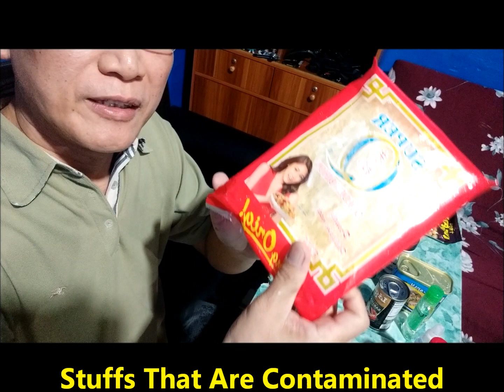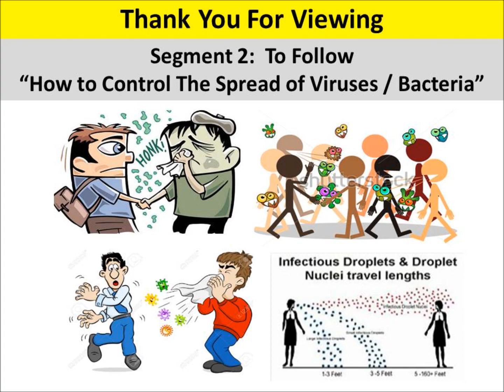COVID- 19 (Paano maiwasan ang CORONAVIRUS "THE INVISIBLE ENEMY" Germs Transmission) Part I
In this video I’m going to show you how viruses/ bacteria transfer from one place to another using a simulated “GLO GERMS”

The Groceries, Supermarkets and Wet Markets are used as scenario places where the items In the video presentation obtained.

The objective of this presentation is to let viewers understand that the places mentioned have a potential sources in contracting covid- 19 thru something that human beings touched.

I also mentioned that the groceries, supermarkets and even wet markets are most frequented visited places daily by everyone
which could have a possibility of acquiring viruses / bacteria from surfaces, goods, packaging, fresh fruits and vegetables as well
as human beings.

Using the glo germs, I’m explaining and demonstrating at the same time in actual situation how bacteria/ viruses transfer from
one place to another.

I shown on the video presentation the glo germs that are spread on grocery items, vegetables and etc.

Strategically ,I shown the simulated germs transfer from different items thru hand contact.

Finally, the video ended mentioning that there will be another segment to follow and this is on “How to prevent viruses / bacteria
transfer from one place to another”.